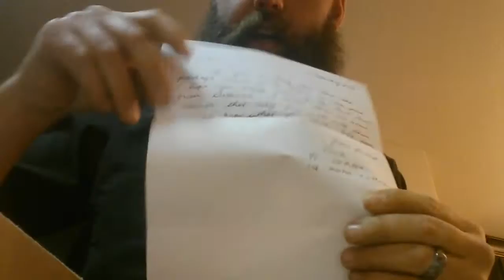Beer call! Yabo from DePiper! Thank you brother!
DEPiper on IG @mortise_n_tenon   & here on you tube @